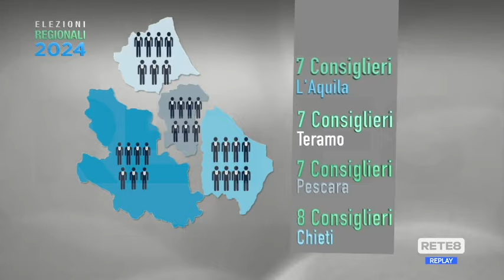Elezioni Regionali 2024, come si vota